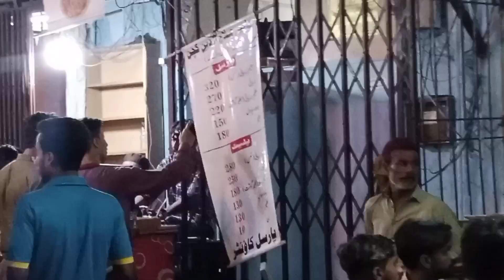Family festival 2024 / Eating famous haleem biryani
Family festival 2024
Haleem biryani karachi famous
Lot's of enjoying
Moment
Fun
Adventure
Horse riding
Camel riding
Play area
Lots of games
Healthy activities
And much more
Beef biryani
Haleem Dinner
Reviews
Ramzan